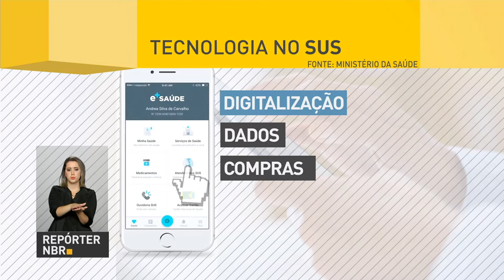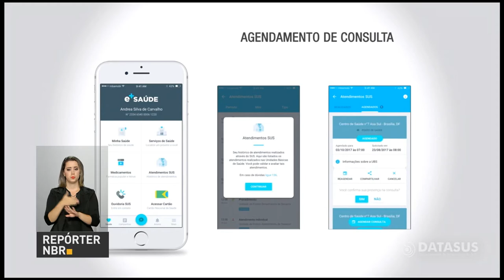Ministério da Saúde lança aplicativo com informações e serviços do SUS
REPÓRTER NBR - 01.06.17: Ministério da Saúde lançou, nesta quinta-feira (1º), o aplicativo e-Saude - a ferramenta permite que brasileiros tenham acesso a serviços do SUS, como agendamento de consultas, confirmação de consultadas já agendadas, lista de medicamentos disponíveis em postos de saúde e acompanhamento do cartão de vacinação.